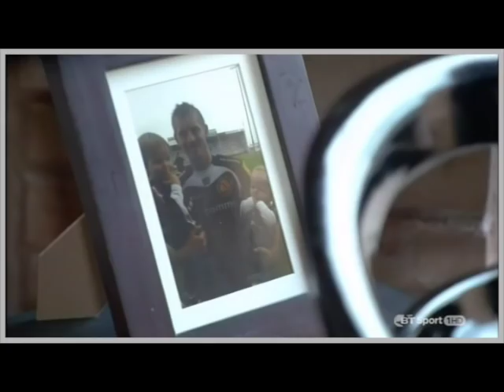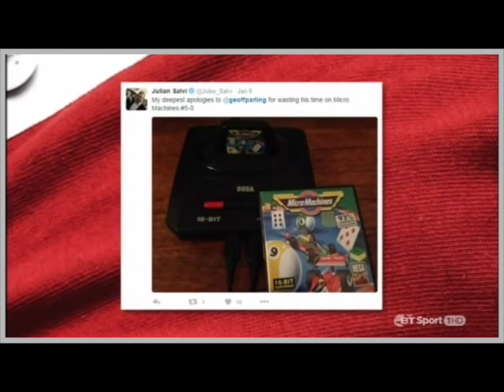Chiefs TV - Rugby Tonight Extra 4 Feb 2016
Chiefs TV - Rugby Tonight Extra 4 Feb 2016...Many thanks to BT Sport for kind permission to show this special show directed and hosted by our own kai Horstmann and starring many of the Chiefs...